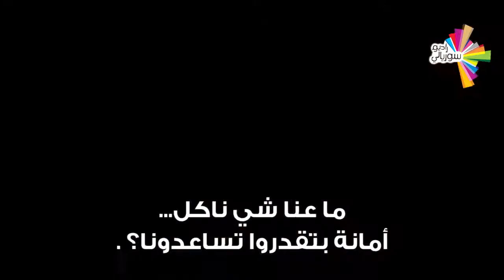هل سمعت مناشدات أطفال الغوطة؟